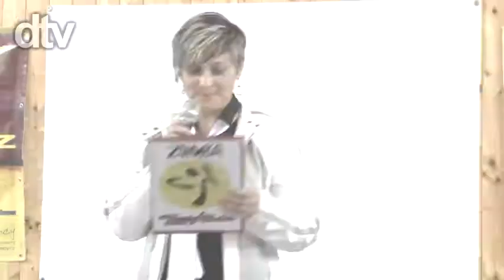3 Poděbrady 2011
Medvídek Dáda o.p.s.
Charitativní projekt Přijď Tanči Pomáhej 2011 aneb Zumba Charity Tour
Pomoc Handicapovaným